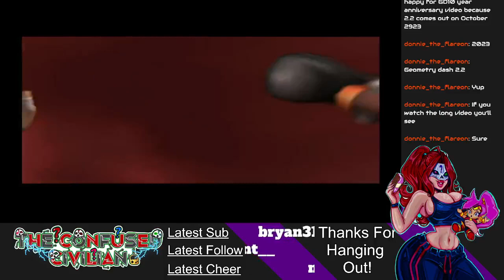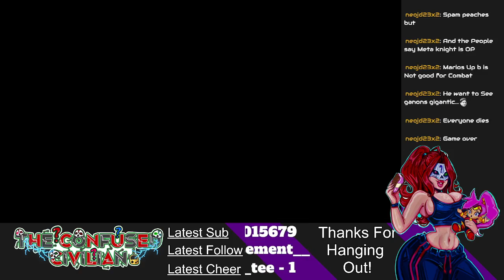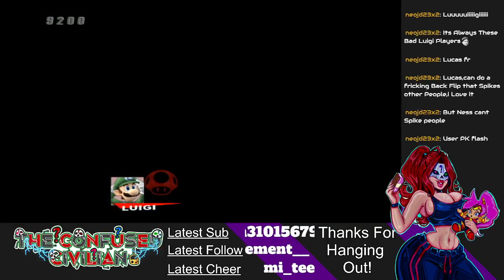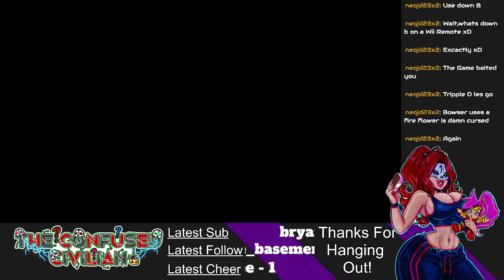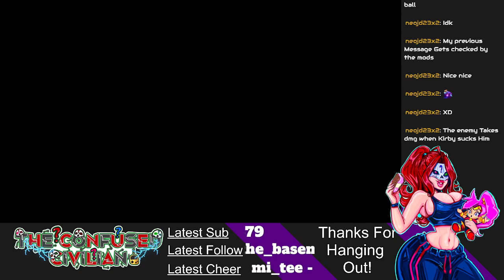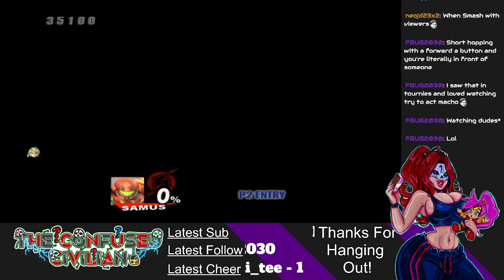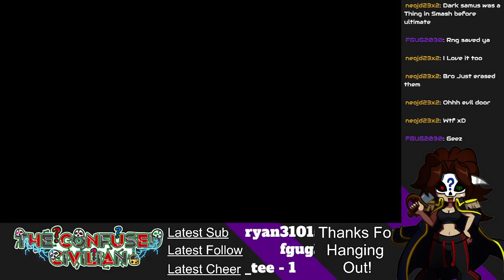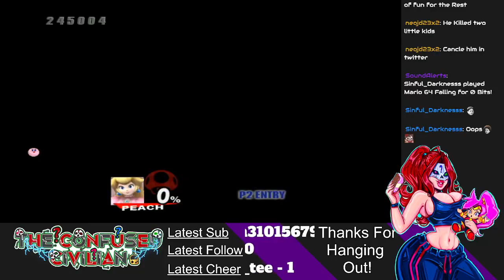Welcome back to the the Subspace Emissary! Story Mode continues! Its so much fun to play Brawl again